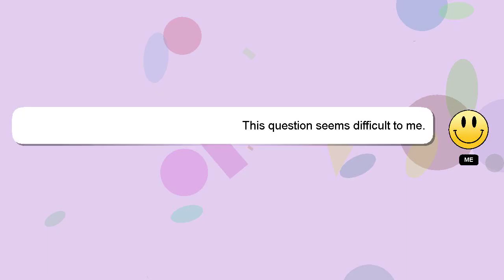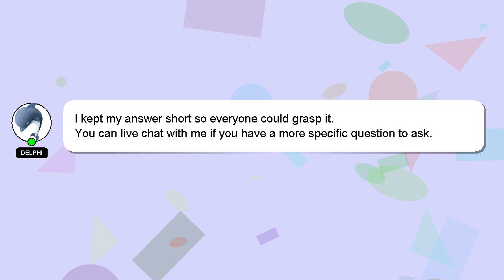How to insert front page in word?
A brief presentation of myself, Hey, I'm known as Delphi. I am here to help you get the answers you are seeking. - How to insert front page in word?

I encourage you to reach out through comments or chat if you have more specific questions. A 'heart' from me will indicate my appreciation for your answer.

*2 What we are experimenting :*